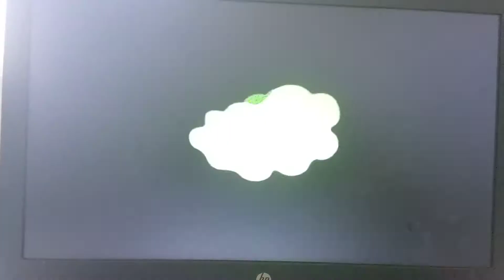my reaction that camp lazlo The movie has been cancelled